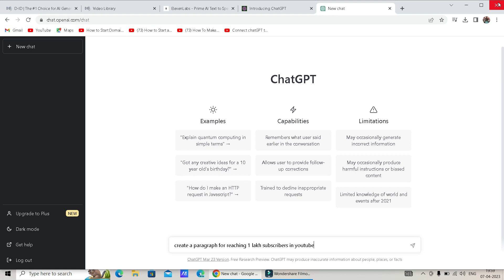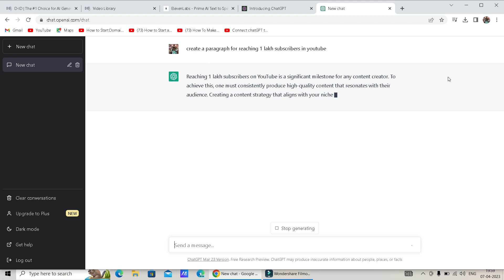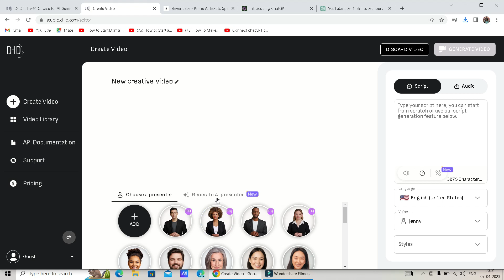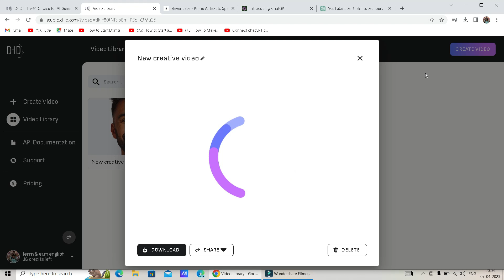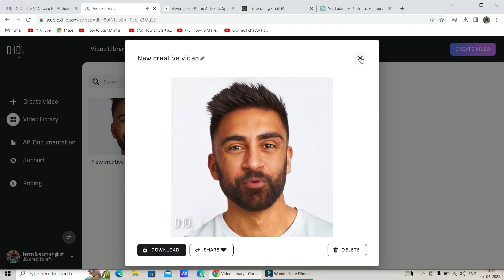AI avatar video in 2 minutes free tools | இரண்டு நிமிடங்களில் இலவச AI avatar video செய்யலாம்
CREATE A AI avatar video in 2 minutes using 3 free tools . chatgpt is the future tool  of AI.